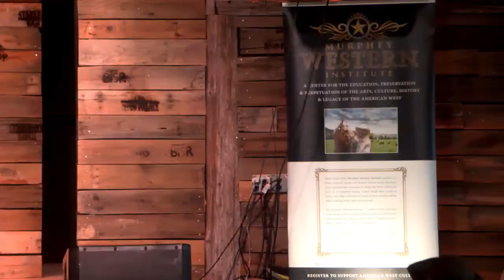Rangeland Fire Benefit - Lyle Lovett & Michael Martin Murphey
Join us for a livestream of the Fire Benefit to raise funds for those who lost all in the Rangeland (Northern Texas Panhandle/Oklahoma Panhandle) during the 2024 fires.  Donations are being accepted through through Murphey Western Institute (501 (c)(3) organization.